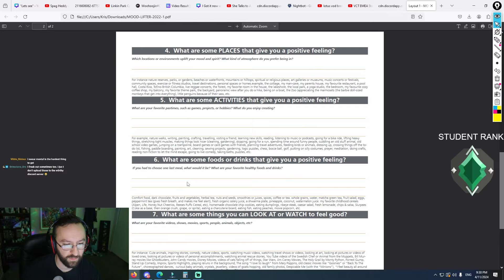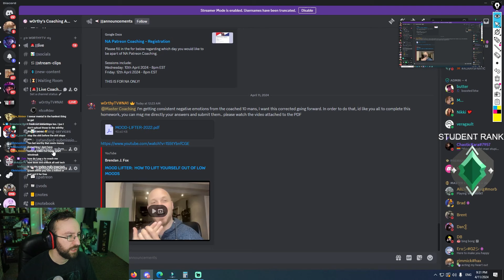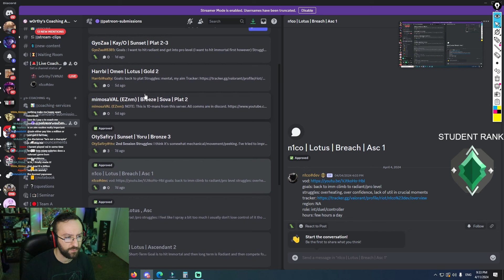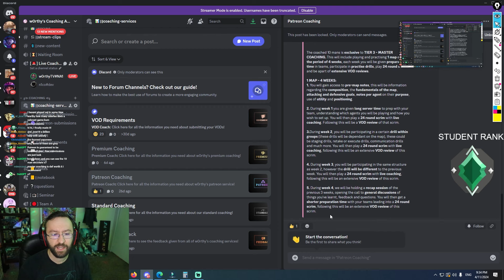The One Key Skill MOST Players Miss...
In this video, we go over crucial communication and sound queues in valorant ranked That can help you win way more games. This video will give you additional tips to rank up fast and Gain RR in Valorant!